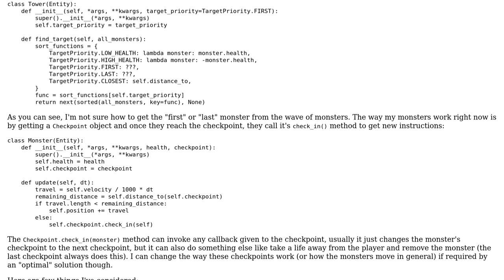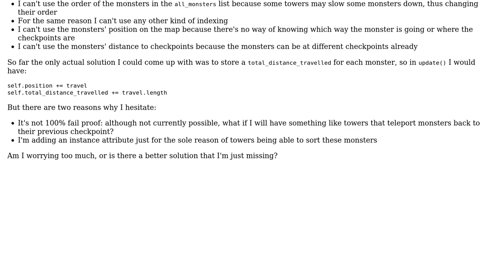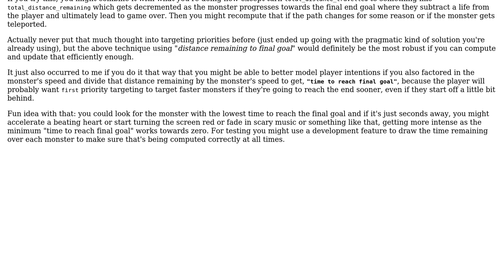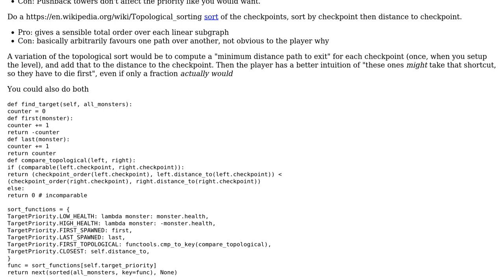How should I track which monster is first in a Tower Defense game, and is it ok create an extra...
Software Engineering: How should I track which monster is first in a Tower Defense game, and is it ok create an extra attribute just for this purpose?

With thanks & praise to God, and with thanks to the many people who have made this project possible! | Content (except music & images) licensed under CC BY-SA | Music | Images & others | With thanks to user Markus Meskanen user Caleth and the Stack Exchange Network Trademarks are property of their respective owners. You are responsible for your own actions.